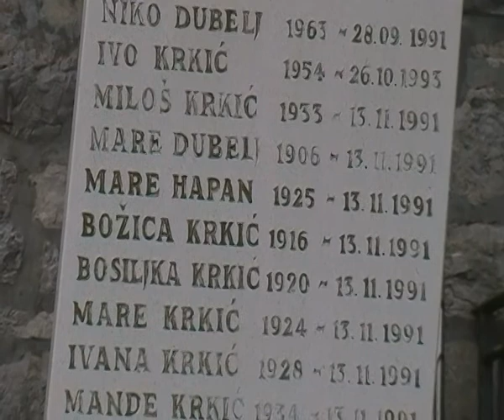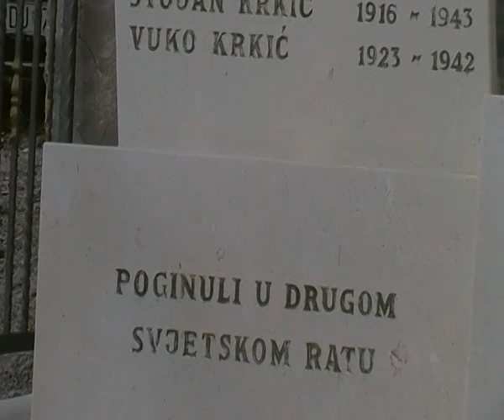KIJEV DO mp4 video JUKA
Spomenik u Kijev Dolu
Stradali Hrvati u II Sv. u i u Domovinskom ratu od srpske ruke